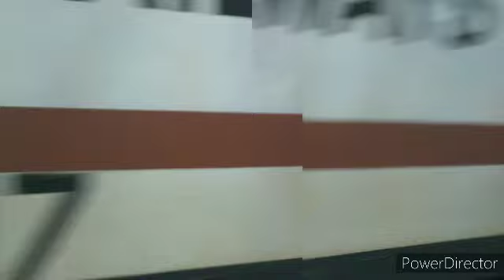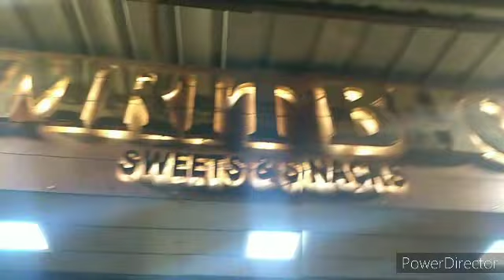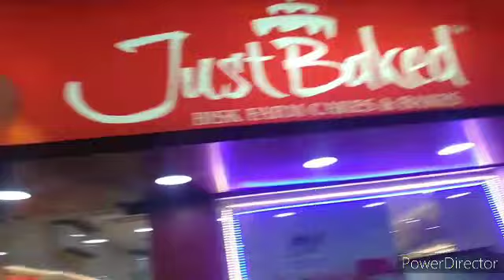EXPLORE HOWRAH SANTRAGACHI JUNCTION RAILWAY STATION VERY VELL DETAILS INFORMATION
so guys my YouTube video